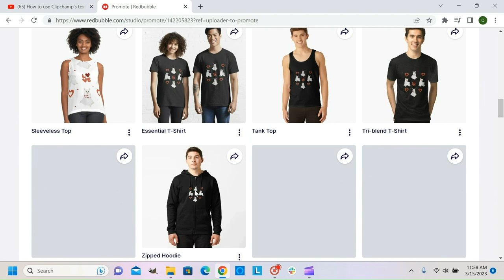Llama Love Insight to 8 Just Art's Design Edit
Insight to 8 Just Art Llama Love Design Edit and Upload to Redbubble.

8Justart

 8_just_art_socks_and_more